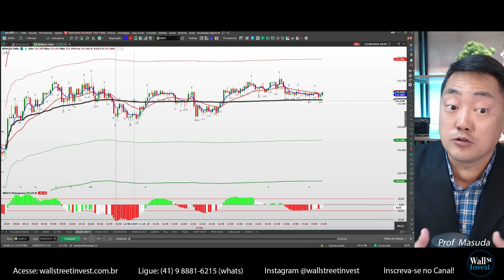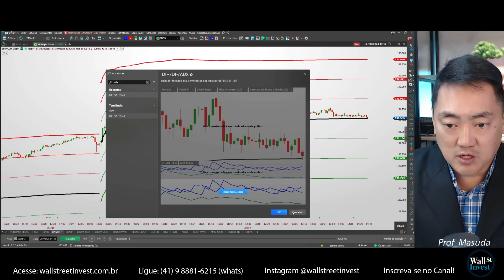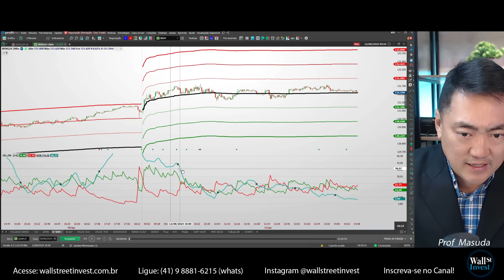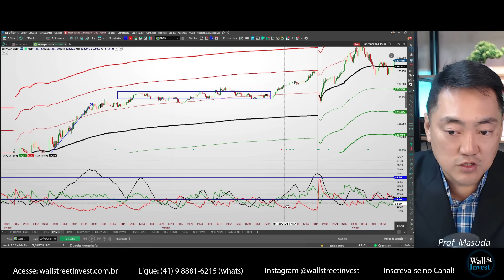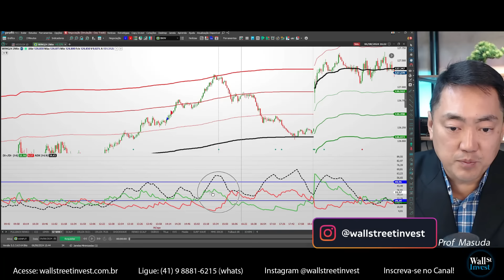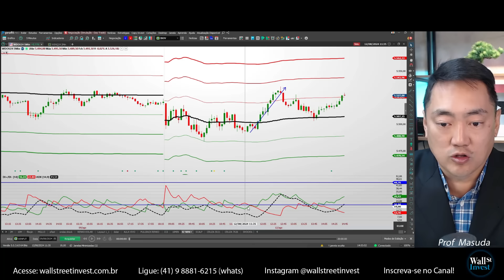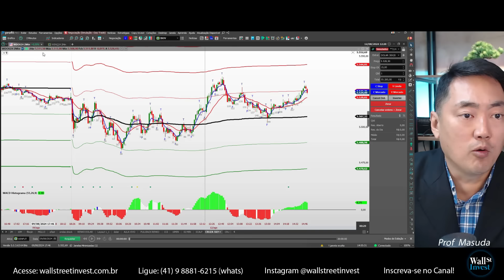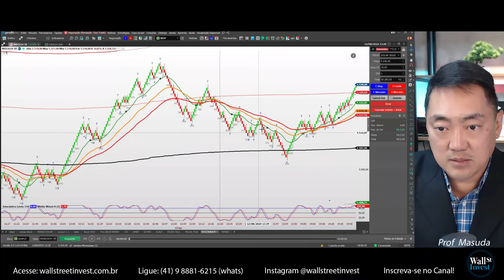Como saber a força da tendência? | Análise Day Trade com Prof Masuda 12/08/2024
Olá Traders,
👉É HOJE! a 1º aula da semana Meu Primeiro Day Trade | 12 a 16 Agosto, às 20h
Curso Gratuito ao vivo indicado para o Trader Iniciante com Prof Masuda

👉Turma DAY TRADE 13, 14 e 15 de Agosto,
das 19h às 22:30h (Curso ONLINE ao VIVO com Prof Norton)

👉Dica de Hoje:
(04:34) Indicador ADX DI+ DI- mostra a força da tendência
(01:08) Análise Mini Índice
(13:08) Análise Mini Dólar

🍀Quer falar comigo pelo Whatsapp?

👉IMERSÃO DAY TRADE | Dias 20 a 23 de Agosto .| 25 horas presenciais
04 dias de imersão total no Day Trade, onde você aprenderá a operar na prática     utilizando as mesmas estratégias do Prof. Marcos Masuda
  Acesse o site e veja os comentários de quem já fez a imersão:

Influenciador: @toroinvestimentosoficial